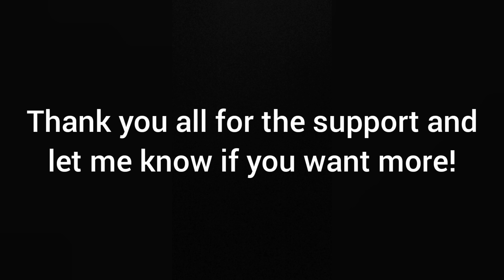Perfectly Cut Sports Screams/Moments #2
[THESE CLIPS ARE NOT MINE AND BELONG TO EITHER PGA TOUR, NFL, MLB, NBA, UFC, WORLD CUP OFFICIALS, PREMIER LEAGUE, NCAA, BIG TEN NETWORK, LLWS, CBS, NBC, FOX, ESPN, ETC.]
[THE MUSIC IS NOT MINE AND BELONGS TO TNT]

Thank you all for the views on the first sports screams vid! if you want more, lemme know along with clips you'd like to suggest! Thank you very much for watching!